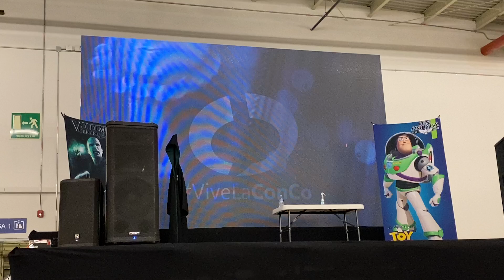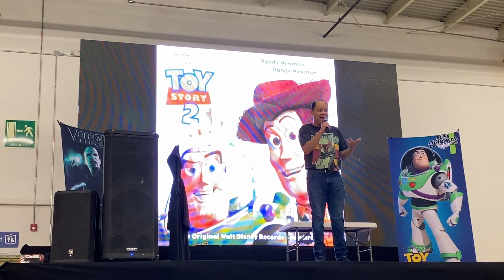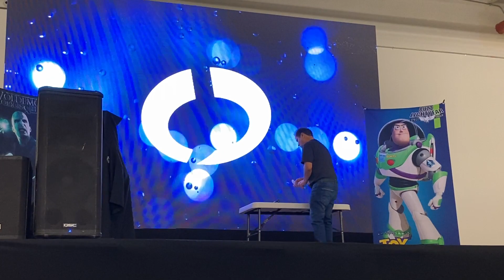JOSÉ LUIS OROZCO EN CONCOMICS GUADALAJARA 2021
Presentación completa de José Luis Orozco en ConComics Guadalajara 2021.  Esta presentación fue la del día viernes 17 de diciembre.